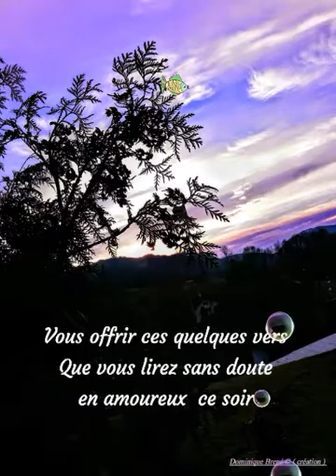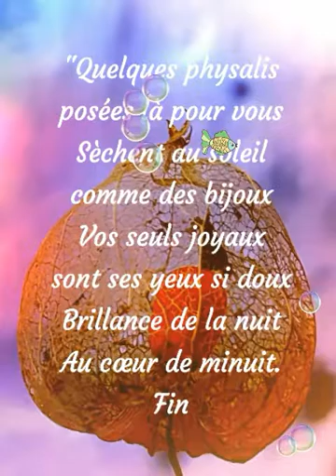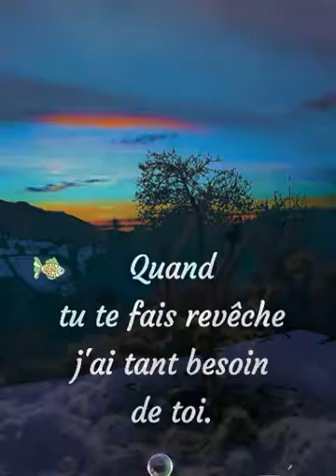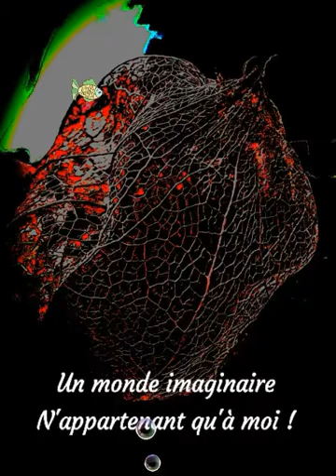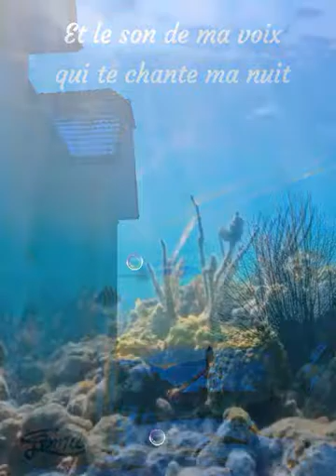Poésies et photographies Dominique Brené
Poésie et citations
Photographies de
Dominique Brené

Merci infiniment